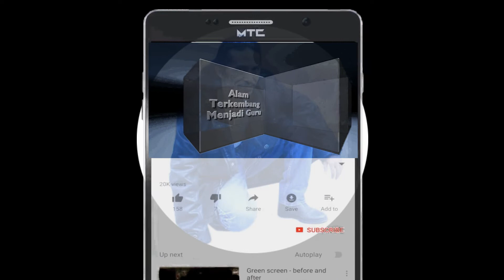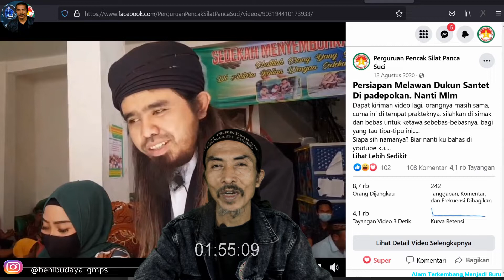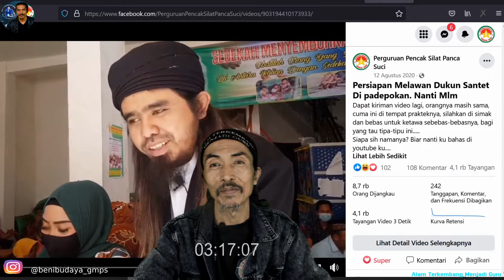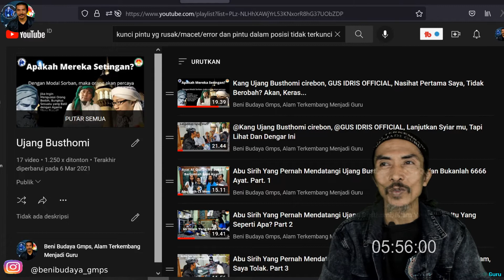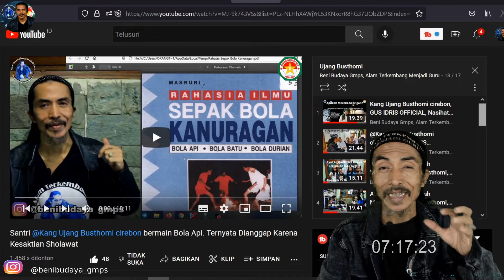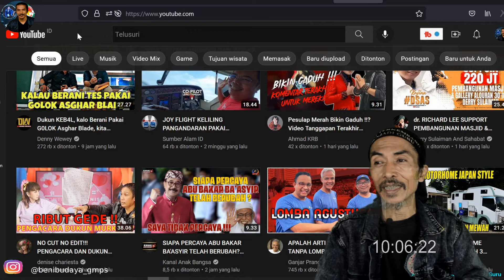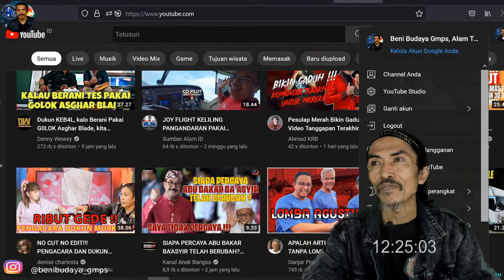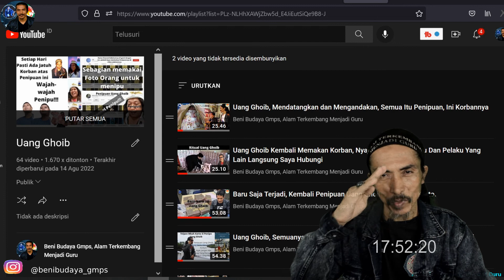Pesulap Merah Dan Gus Samsudin, Ujang Busthomi Serta Pembuktian Para Dukun. Apa Kesimpulan Semua Itu